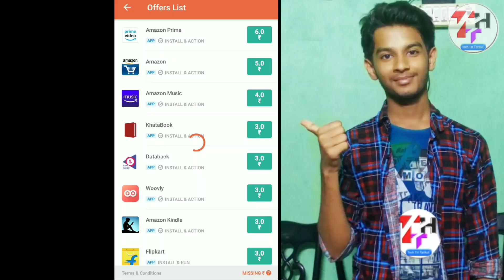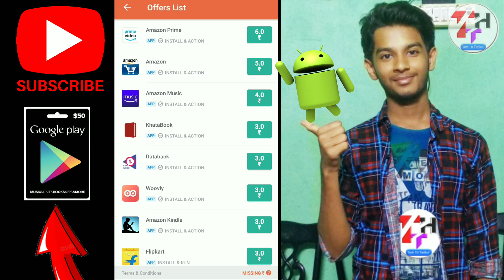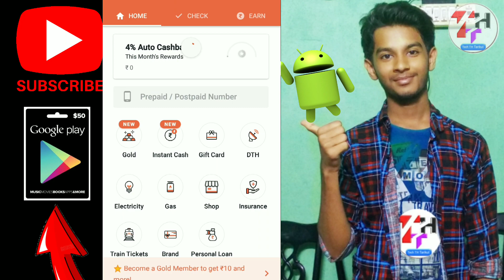Google Play Reedem Code Free ! Free Google Play Gift Cards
Video Tittle : Google Play Reedem Code Free ! Free Google Play Gift Cards